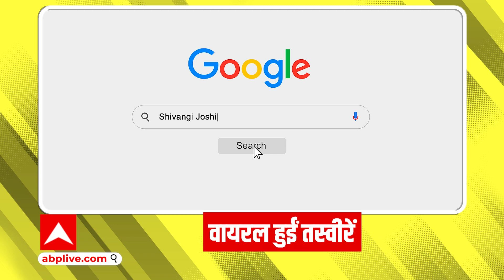Yeh Rishta Kya Kehlata Hai : शिवांगी जोशी की तस्वीरें हुईं वायरल | Top Trending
Yeh Rishta Kya Kehlata Hai : शिवांगी जोशी की तस्वीरें हुईं वायरल
शिवांगी जोशी की जानें कौन सी तस्वीरें हो रही हैं वायरल ? क्या है इन तस्वीरों में खास ?